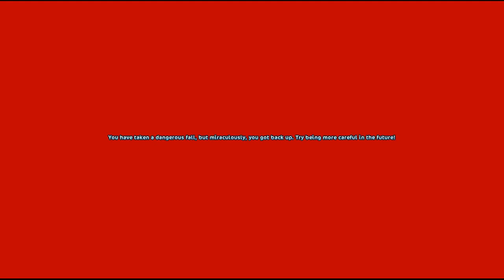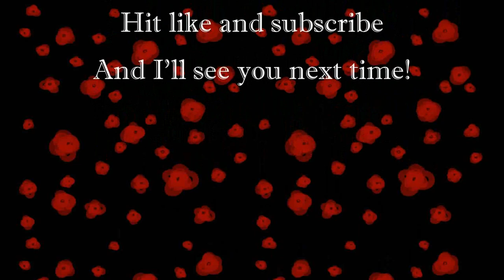Let's Play; Star Stable Online #208 ~ How to get rid of the Shadow Seekers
Pi needs help figuring out a way to catch the Shadow Seekers so we are running around to collect the equipment she needs. After that we head to Mistfall to try out two new races!